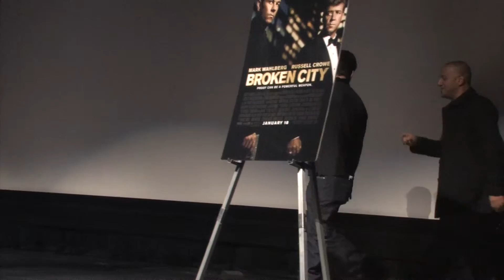Mark Wahlberg and Director Allen Hughes visit Philadelphia for "Broken City"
Mark Wahlberg stops by the city of brotherly love for a red-carpet premiere of his new film "Broken City" out January 18th in Theaters Everywhere.